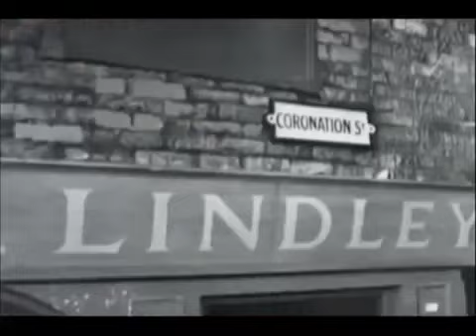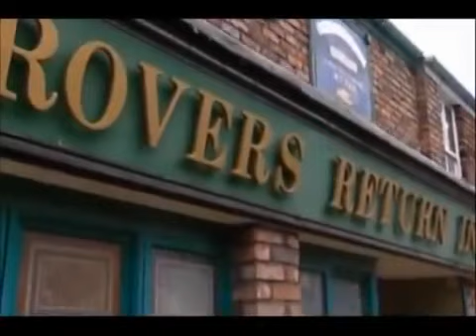RIP Coronation Street Quay Street Manchester 1960-2014